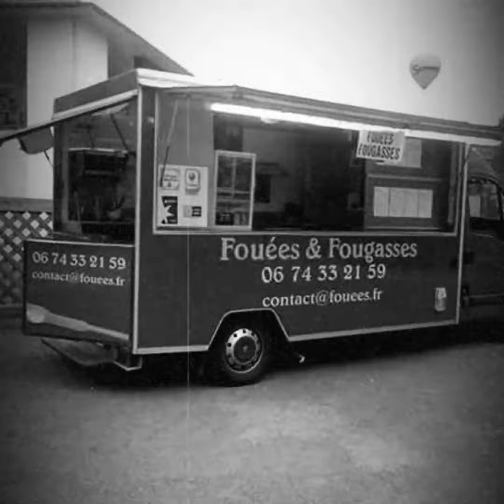Retrouvez A Fouees'On sur les marchés le matin , Bouchemaine ou la Possonnière le soir et événements